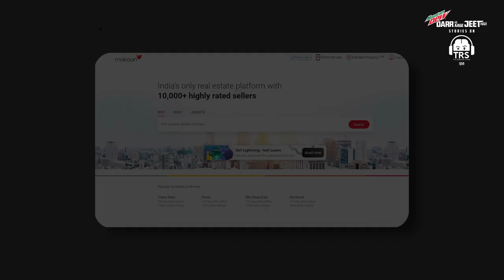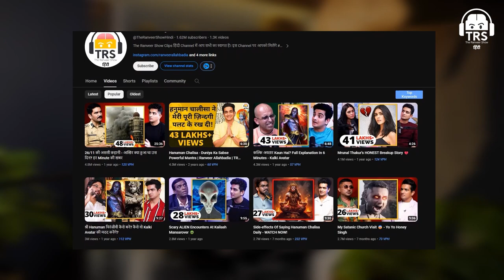My HONEST Failure Story Anupam Mittal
In this candid interview, Anupam Mittal, a successful millionaire CEO, opens up about his biggest failure and the valuable lessons he learned from it. Join us as he shares his honest failure story, offering insights and inspiration for aspiring entrepreneurs. Watch till the end to discover how even the most successful individuals encounter setbacks and how they use them as stepping stones to future success. Don't miss this compelling conversation on failure and resilience with Anupam Mittal.